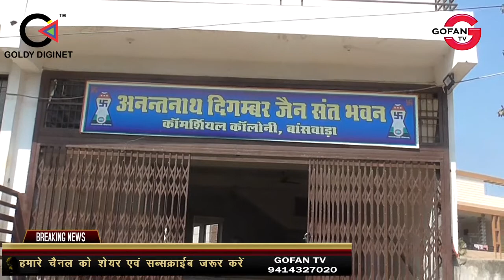बांसवाड़ा में कमर्शियल कॉलोनी संत भवन में किया निशुल्क चिकित्सा शिविर का आयोजन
BANSWARA,CHIKITSA SHIVIR